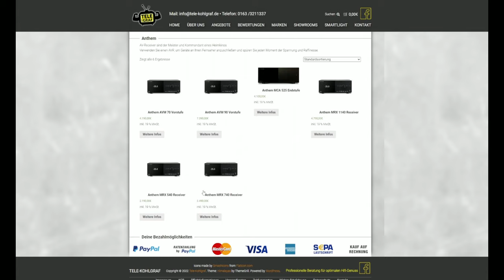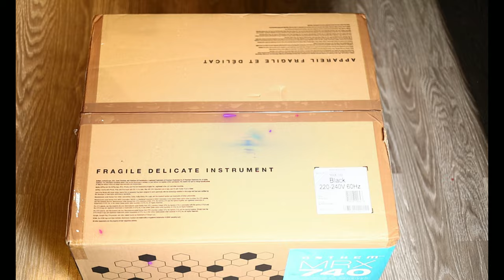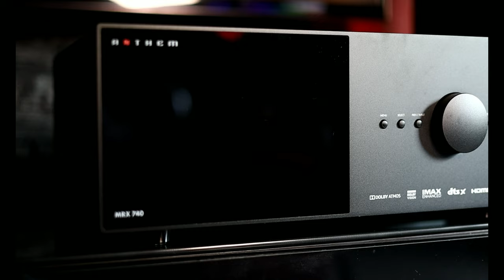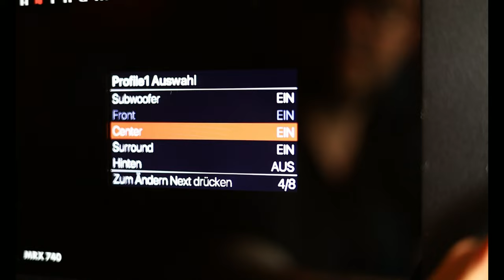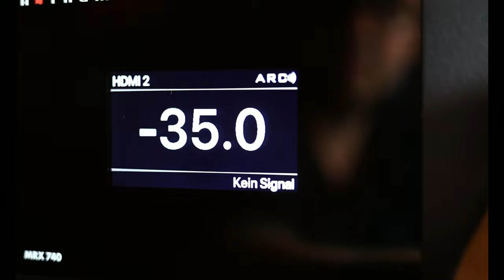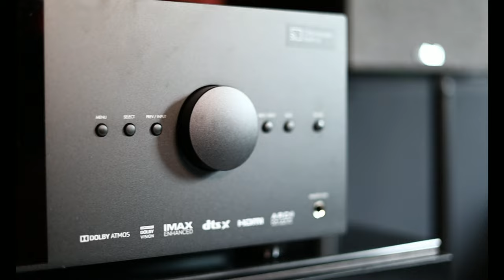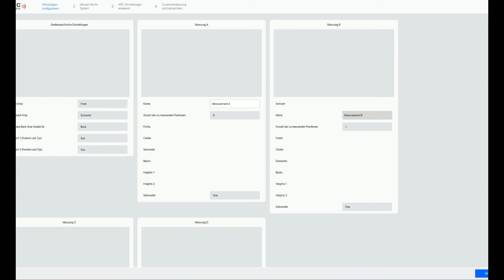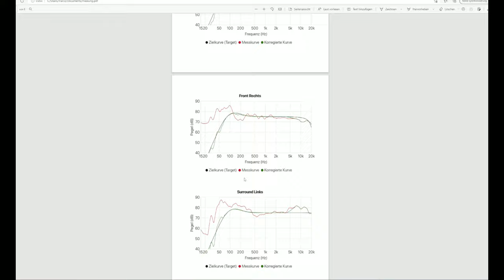Anthem MRX 740 Receiver / Test / Messung / IMAX / Dolby Vision / Konkurrenz zu NAD / Lexicon / Acram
Beschreibung
Anthem MRX 740 Receiver | Leistung 140W pro Kanal
1 1 . 2  Prozessor mit 7 Hochleistungs- Endstufen

Design trifft Spitzentechnik aus Kanada in diesem überarbeiteten Anthem AV Receiver. Ideal geeignet für Forgeschrittene und Filmbegeisterte.

Dank eigener ARC-Raumkorrektur kann mit dem nochmals überarbeiteten Messmikrofon die Akustik richtungsgebunden auf den Hörraum eingestellt werden.

– ARC™ Anthem-Raumkorrektur
– 4 Lautsprecherprofil-Speicher
– Hochwertiger 32-Bit / 768 kHz DAC

– 32-Bit/768 kHz DAC (AKM AK4458VN)
– Wi-Fi / Ethernet-fähig
– IP und serielle Steuerung
– Dolby Atmos
– DTS:X, DTS Virtual:X
– HMDI eARC
– Apple AirPlay 2
– Google Chromecast (Audio)
– Bluetooth v4.2

HDMI und Video

– Dolby Vision
– IMAX Erweitert
– HDMI 2.0b & HDCP 2.2
– 4:4:4 Unterabtastung @ 4K60 (18,2 Gbps)
– Hoher Dynamikbereich (HDR)
– Hybrid Log Gamma (HLG)
– BT.2020 Farbraum
– 4K 50/60 Umschaltung
– Zone 2 HDMI-Ausgang

Getestet an Die neue nuBoxx Serie

Nubert nuBoxx B-50

Nubert nuBoxx BF-10

Nubert nuBoxx B-30

Nubert nuBoxx B-40

Nubert nuBoxx B-60

Nubert nuBoxx B-70

Film Equipment / Kamera
Lumix G81 oder